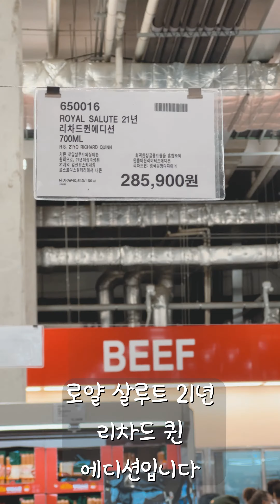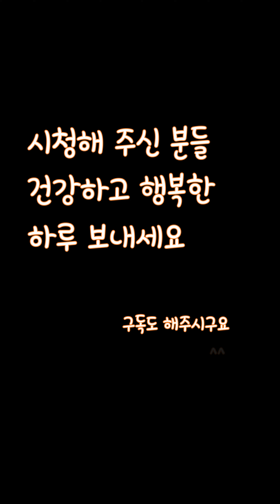로얄 살루트 리차드 퀸 에디션 21년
그간 로얄살루트는 다양한 아티스트들과 협업을 해온 바 있습니다
2018년 영국 디자인 어워드를 통해 엘리자베스 2세 여왕으로부터
직접 상을 수상받은 리차드 퀸과 협업한 이 위스키는
블루 로즈와 스코틀랜드를 상징하는 엉겅퀴 패턴을 혼합하여
디자인했다고 합니다.

선물용으로는 더할나위 없는 로얄 살루트
명절 저녁식사 시간에 한 번 꺼내보신다면
즐거운 시간 되실 것 같습니다 ^^